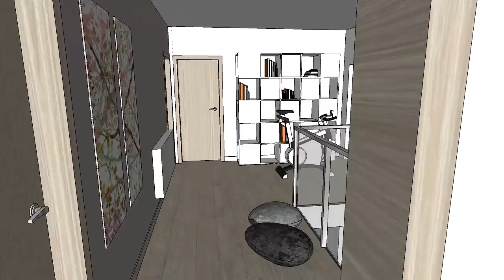VinciDesign ETAP II Smolec pietro